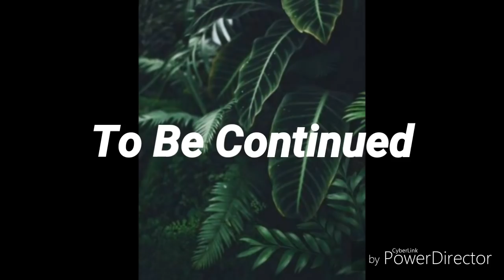My Boyfriend is a Vampire {Gacha Studio Series}S3.ep1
hmm..im tired